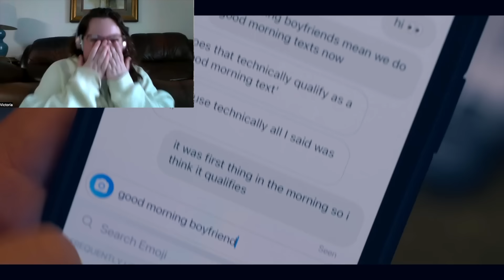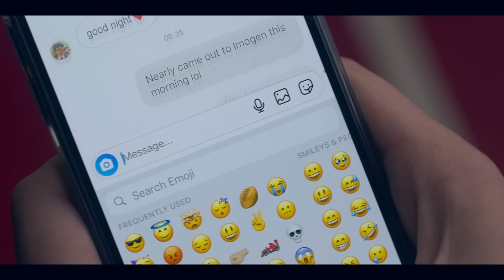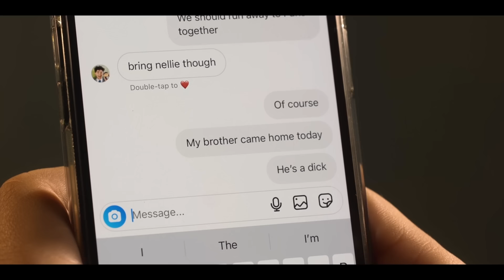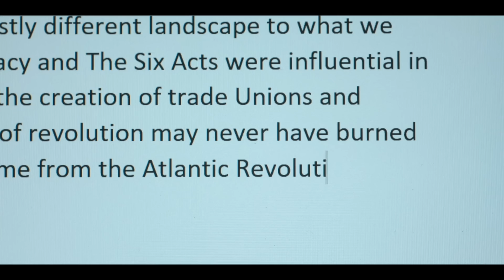My girlfriend and I watch Heartstopper season 2 but we're mentally ill and emotionally fragile 😭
Exclusive! and get extra subscription time. Try it risk-free now with a 30-day money-back guarantee!

Here is Victoria's and my reaction to watching season 2 of Heartstopper. This is part 1 where we're reacting to episodes 1 to 4.

TIMESTAMPS
⌛ 0:00 - Intro
⌛ 01:26 - NordVPN [ad]
🍂 02:54 - Episode 1
🍂 08:18 - Episode 2
🍂 13:49 - Episode 3
🍂 20:52 - Episode 4

HEARTSTOPPER GRAPHIC NOVELS
🍂 Volume 1
🍂 Volume 2
🍂 Volume 3
🍂 Volume 4
🍂 Nick and Charlie Novella
🍂 This Winter Novella